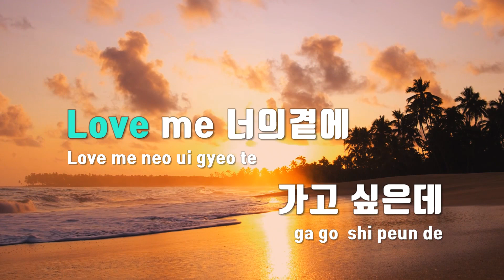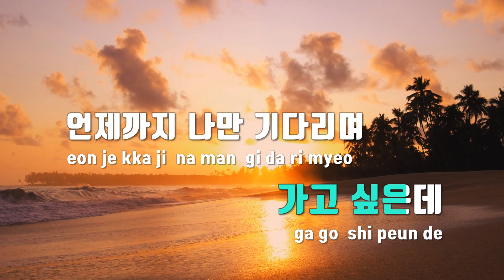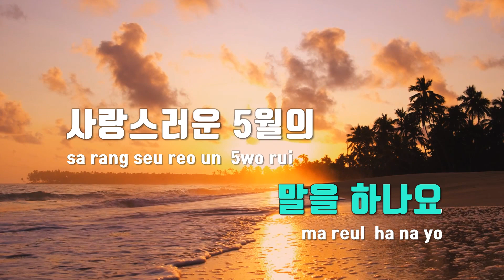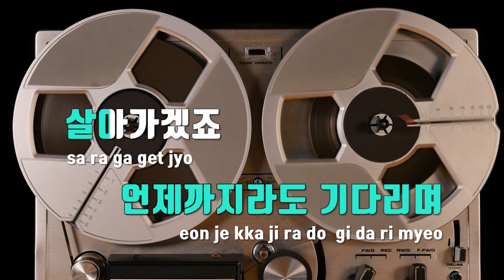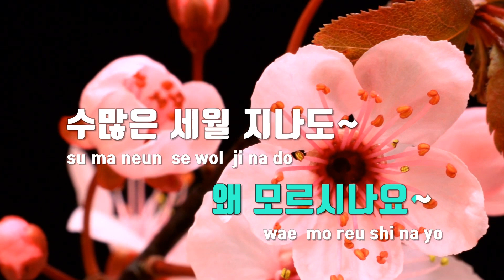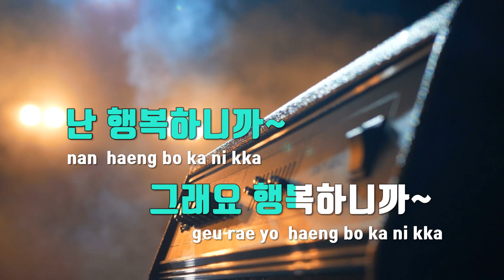[TJ노래방] Eve - 이브 / TJ Karaoke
Eve  --  이브